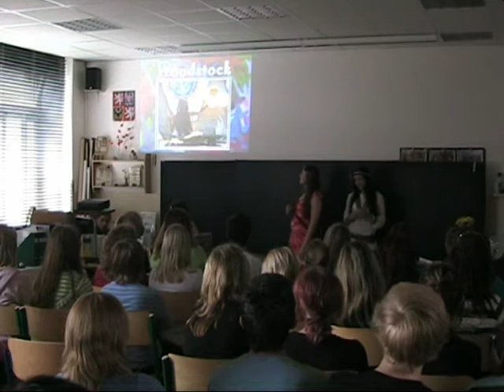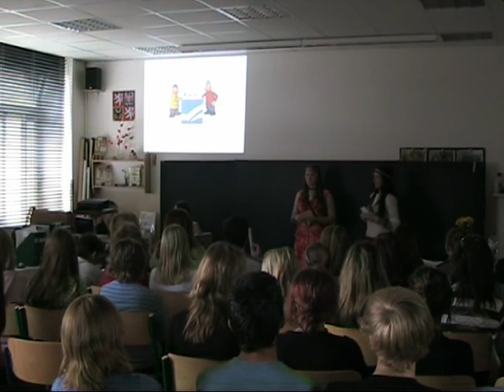Hippies - Markéta Kubitová, Kateřina Pašková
Absolventský projekt